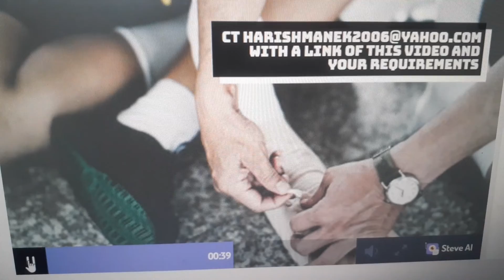14 February 2022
Health, blood test camp